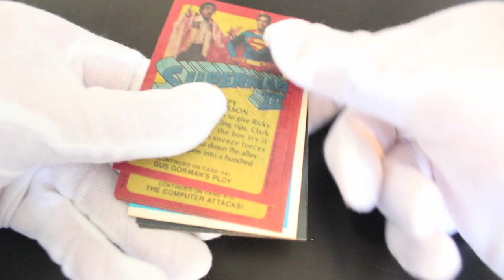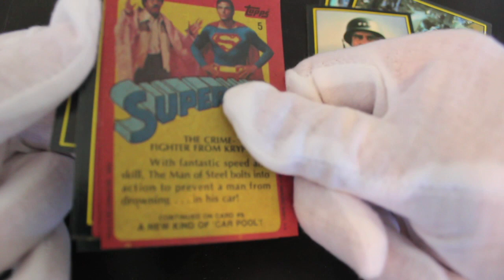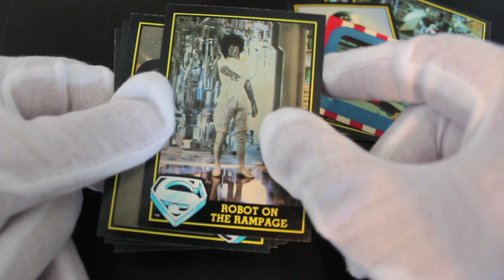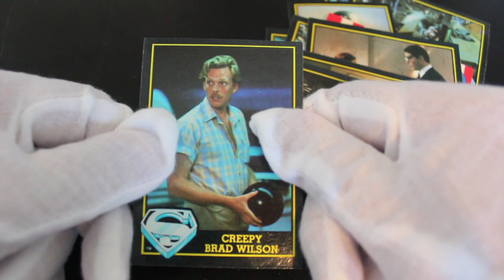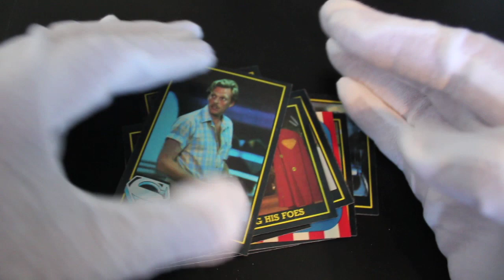Trading Card Tony #121 - Superman III - Pack Opening!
The show where Trading Card Tony opens trading card packs and offers trading card tips on how to handle your trading cards!